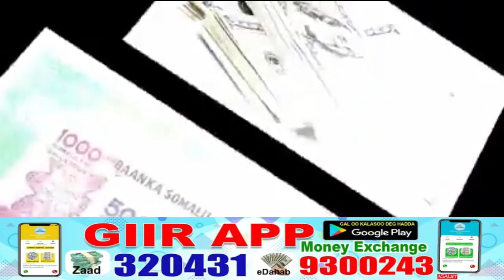Qaramada Midoobey Oo War Culus Kasoo Saartey Arimaha Somaliya Iyo Somaliland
Latest Somali and International News